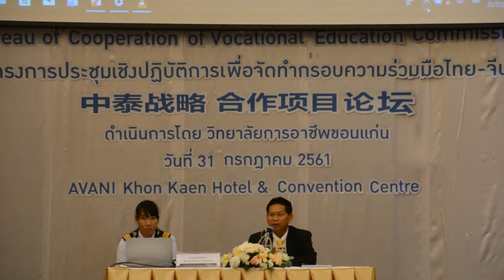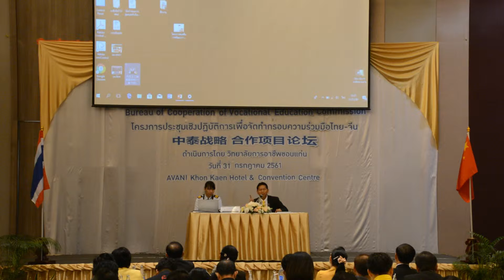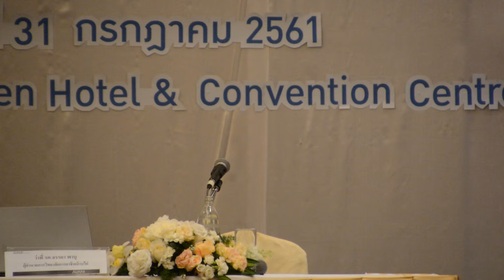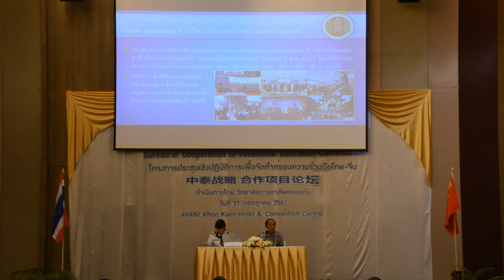โครงการ การประชุมเชิงปฏิบัติการเพื่อจัดทำกรอบโครงการความร่วมมือด้านอาชีวศึกษาไทย-จีน 3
วันที่ 31 กรกฎาคม 2561 สำนักความร่วมมือ สำนักงานคณะกรรมกการการอาชีวศึกษา มอบหมายให้ วิทยาลัยการอาชีพขอนแก่น จัดโครงการ การประชุมเชิงปฏิบัติการเพื่อจัดทำกรอบโครงการความร่วมมือด้านอาชีวศึกษาไทย-จีน ดร.อดุลย์ พิมพ์ทอง ผู้อำนวยการวิทยาลัยการอาชีพขอนแก่น กล่าวรายงานการจัดโครงการฯ โดยมี ดร บุญส่ง จำปาโพธิ์ รองเลขาธิการคณะกรรมการการอาชีวศึกษา เป็นประธานในพิธีเปิด การประชุมครั้งนี้มีวัตถุประสงค์เพื่อจัดระบบการดำเนินงานความร่วมมือด้านอาชีวศึกษาไทย-จีน ให้มีประสิทธิภาพและเป็นไปในทิศทางเดียวกัน สอดรับกับนโยบายของประเทศ ตลอดจนการจัดเก็บฐานข้อมูลการดำเนินงานความร่วมมือและติดตามผลการดำเนินงาน ผู้เข้าร่วมประชุมประกอบด้วย ผู้บริหารสถานศึกษารัฐและเอกชน ภายใต้โครงการไทย-จีน จำนวน 136 แห่ง ณ โรงแรมอวานี จ.ขอนแก่น